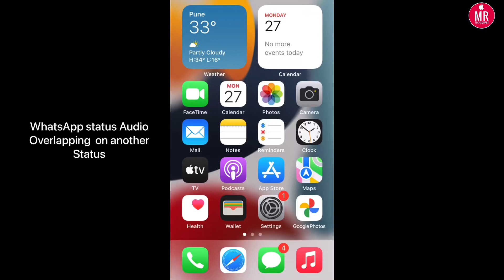WhatsApp Status Audio Overlapping on Another Status in iPhone